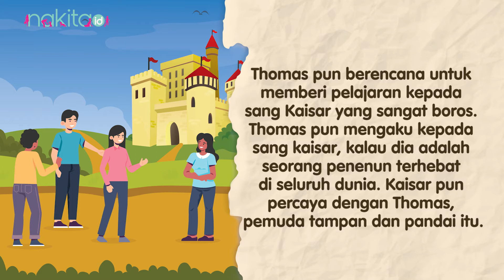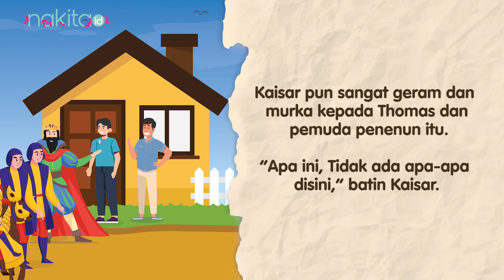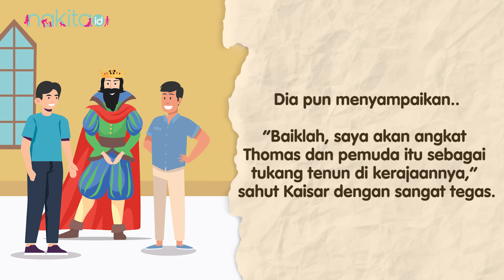Kisah Baju Baru Kaisar dan Tukang Tenun | Serial Podcast Dongeng untuk Bayi dalam Kandungan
Saat hamil rupanya menjadi waktu yang tepat juga untuk mengajak Si Kecil berbicara. Salah satu bentuk interaksi yang bisa Moms lakukan yaitu dengan membacakan dongeng. Yuk Moms, coba mendongeng untuk janin! Kali ini ada dongeng Timun Mas yang bisa Moms dengar dan bacakan buat SI Kecil. Simak podcastnya ya!

00:29  Instruksi mendongengkan untuk janin
00:55  Dongeng Kisah Baju Baru Kaisar dan Tukang Tenun

EDITORIAL OFFICE

ADVERTISING